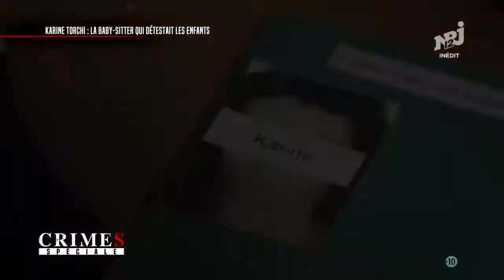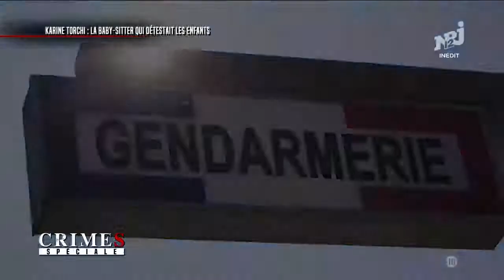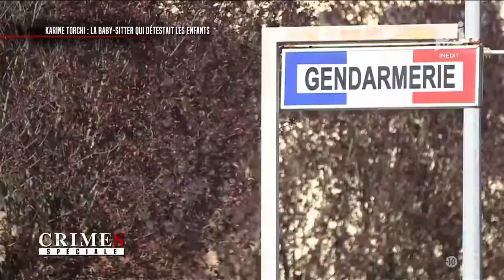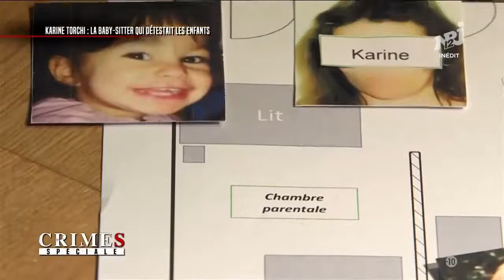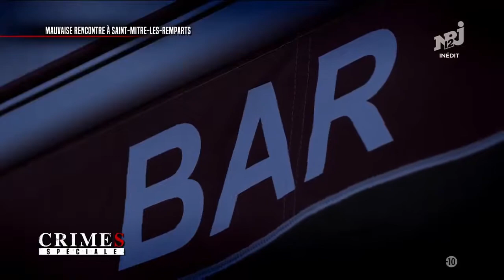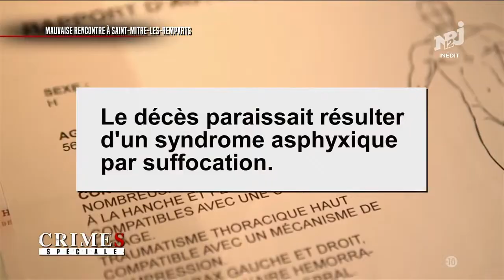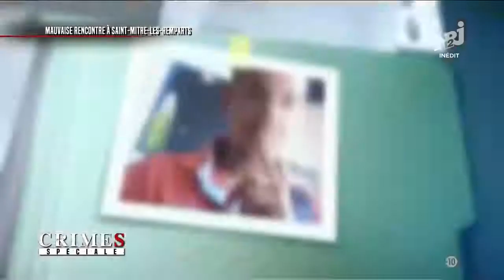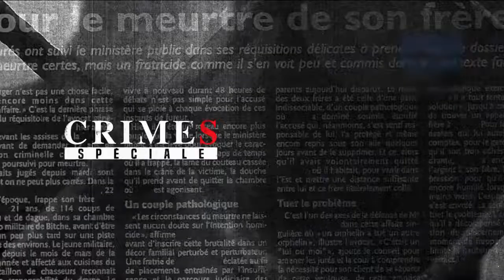CRIMES : La baby sitter qui déteste les enfants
⭕abonnés toi et merciii